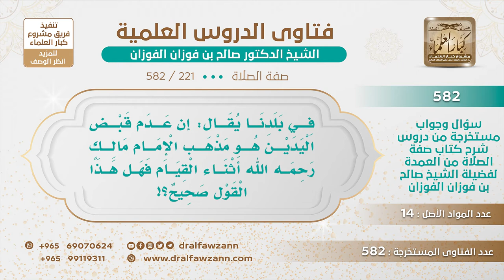[221 -582] هل سدل اليدين في الصلاة هو مذهب الإمام مالك رحمه الله؟ - الشيخ صالح الفوزان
-"السؤال: في بلدنا يقال إن عدم قبض اليدين هو مذهب الإمام مالك رحمه الله أثناء القيام فهل هذا القول صحيح؟
الجَوَابُ: ينسب إلى مالك، لكن الإمام مالك إن صح عنه السدل فإنه لعلة أصابته رضي الله عنه وهو معذور في هذا إن صح عنه هذا.
للاشتراك في قناة الشيخ صالح الفوزان
سؤال وجواب من شرح صفة الصلاة ( 582 ) مقطع

للاستفسار والإقتراحات والدعم
رئيس الفريق
لمشروع كبار العلماء